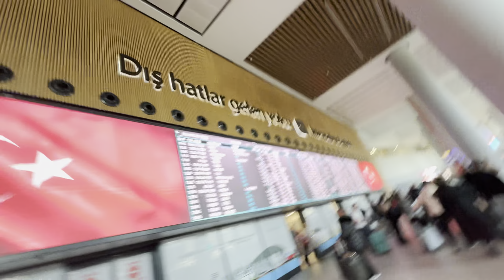Meet my friend in Istanbul / Turkey e-visa Immigration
Hello doston kese o aap sab How are good. Welcome in Istanbul Turkey🇹🇷.
Hope you enjoy this vlogs.